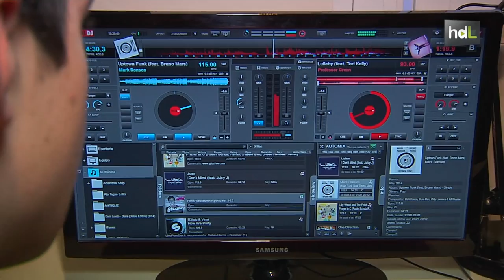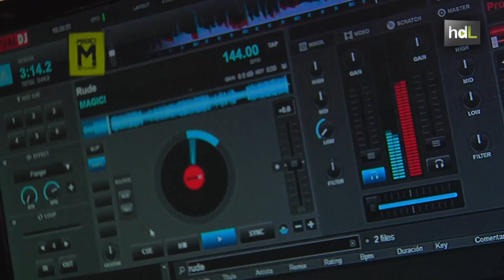HDL Stramm Radio, la emisora creada en internet por y para nativos digitales con ayuda de una app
Una radio para dar voz a toda una nueva generación de adolescentes. Así es Stramm Radio, una emisora nacida en internet de la mano de un grupo de chicos de entre 14 y 17 años y que funciona a través de una aplicación. Pedir canciones en tiempo real a través de mensajes, contactar y entrar en directo mediante Skype... Las nuevas tecnologías de la comunicación para diseñar un nuevo modelo de radio que surge en la era de los jóvenes nativos digitales.